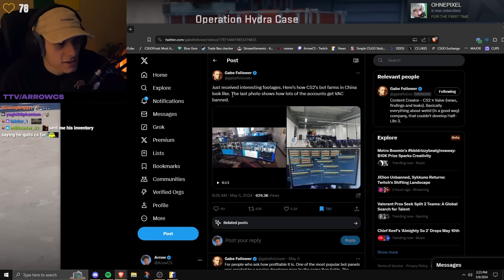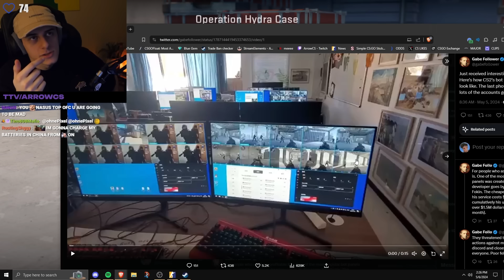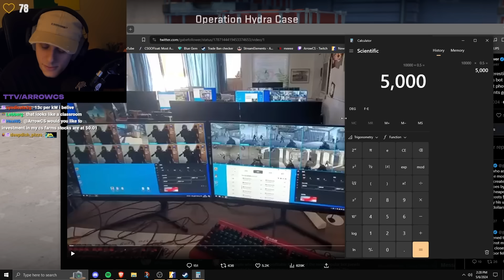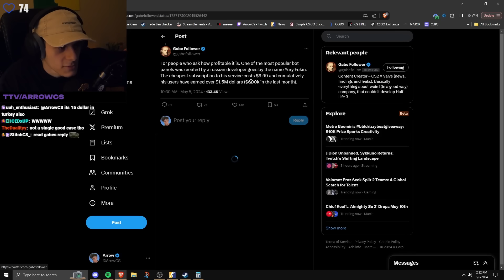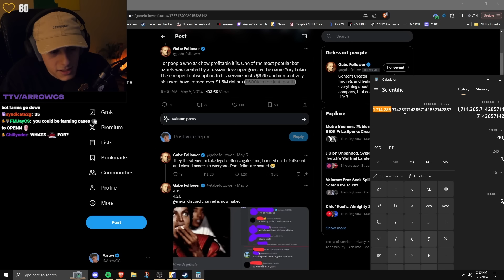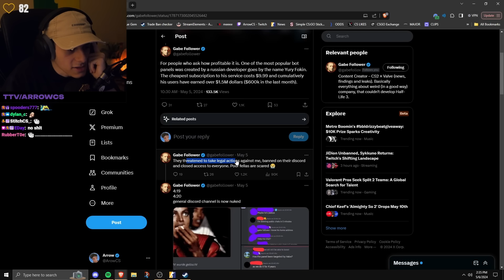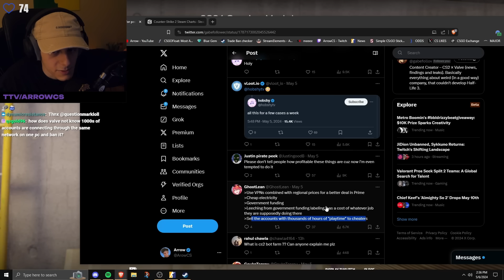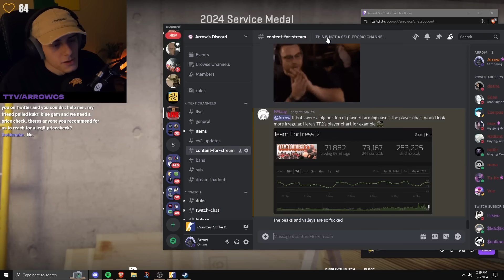MILLIONS of Illegal CS2 Cases...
Channel run by Roma